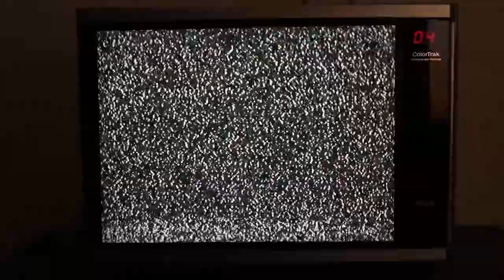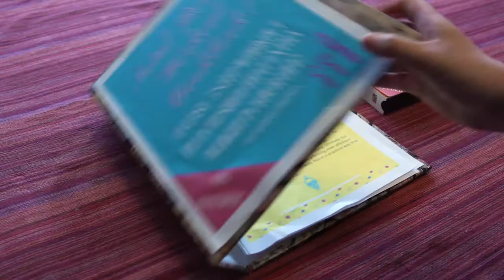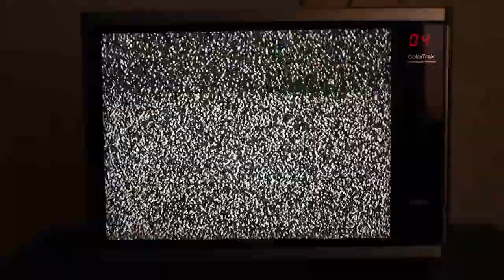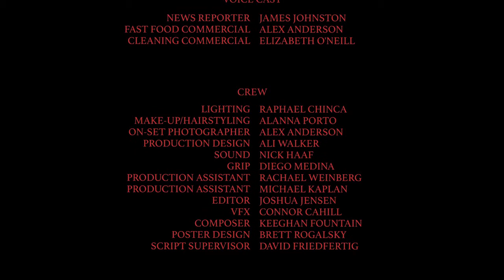Bite Me!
A short film by Colin Barrett
- Produced by Joshua Jensen